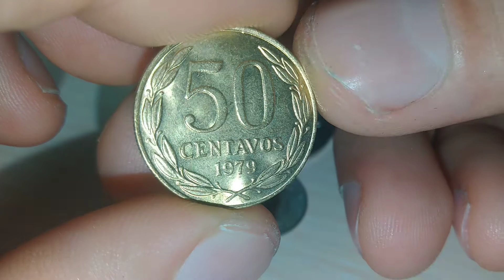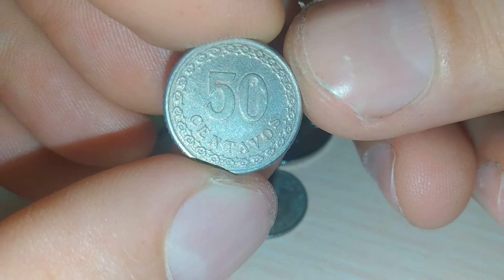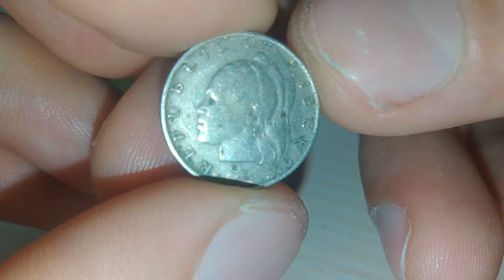Пополнение коллекции 500 Несколько интересных монет